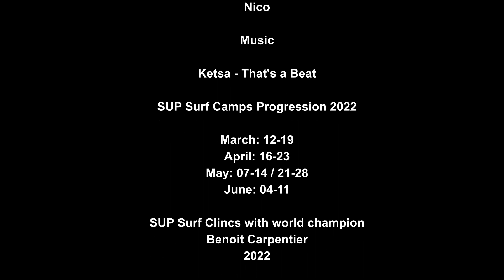SUP Surf Progression Camp October 2021, Algarve, Portugal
Last October we spent a week with Javier, Judit, Kta and Nico from Spain. During this week we surfed in different conditions, small, medium, large, windy and glassy, ​​the best configuration to improve your skills and gain confidence in many conditions. The most interesting for everyone was to feel the power of the waves (upper period) compared to the Mediterranean Sea. We also did some land paddling to improve turn technique and wave reading. The analysis videos that we offer you are also a very good tool to see and understand the movement that you should do or not, where the pocket is, your position and foot work as some examples.

If you feel you need to push your level in a friendly atmosphere, come to the south of Portugal and enjoy a great week of waterman with the Sygma SUP School in its new surf house!!

Next camp for 2022:
March: 12-19
April: 16-23
May: 07-14 / 21-28
June: 04-11

If you want to improve your skill level, you can also join our Benoit Carpentier SUP surf clinic and why not send your first airs or big splashy turns!!

Next Benoit Clinic:
March: 26-02 (2 spots left)
April: 09-16 (2 places left)